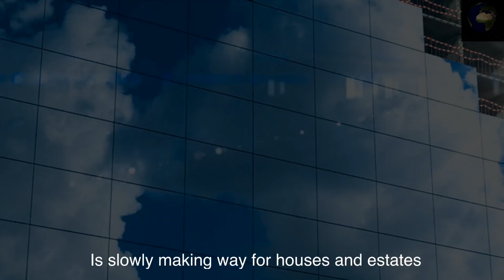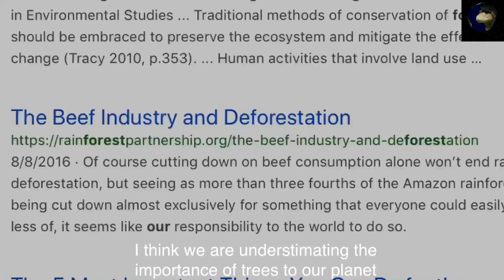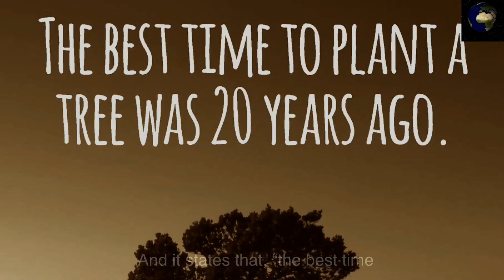Ukaha Chukwuma Ekere, Nigeria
One of 20 finalist videos for the Balancing use of land for people and ecosystems category.

The Global Youth Video Competition is part of tvebiomovies 2019 and shares inspiring stories of local action around the climate emergency, protecting biodiversity and land restoration.   The finalist films will be showcased during the UN Secretary General's Climate Summit in New York in September 2019 and the overall winner for each category will attend the Climate conference in Chile in December 2019 as a youth reporter.

The GYVC is co-organized by the GEF-UNDP Small Grants Programme, and the secretariats of the UN Framework Convention on Climate Change, the UN Convention to Combat Desertification and the Convention on Biological Diversity.  We are grateful to Fondation BNP Paribas for their support.